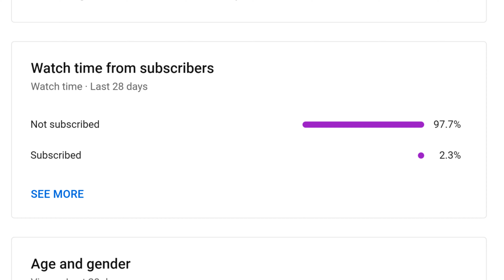Regretevator reaching 106 floors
Room infinity, now going up! Regretevator is a roulette style elevator puzzle game where you can hang out, look for secrets, and have fun.

🎮 Game updates are every Saturday!

⭐ Coins multiplier on weekends! (Friday - Sunday) [Coin purchases are also affected by the Coin multiplier!]